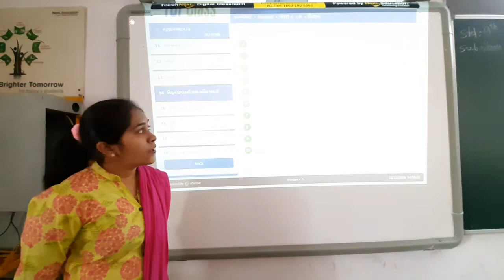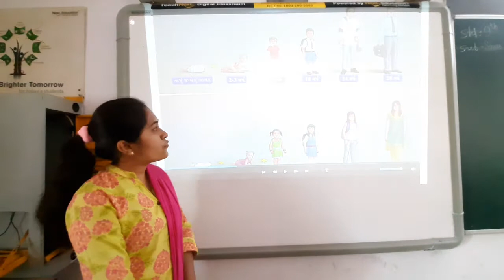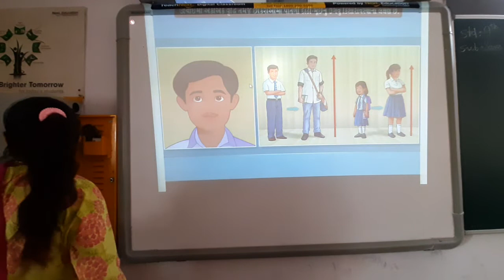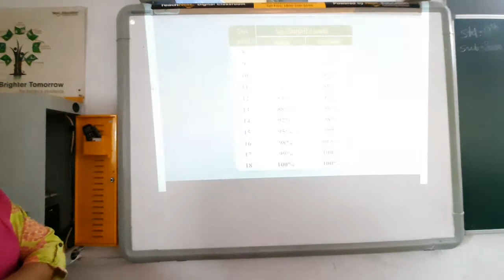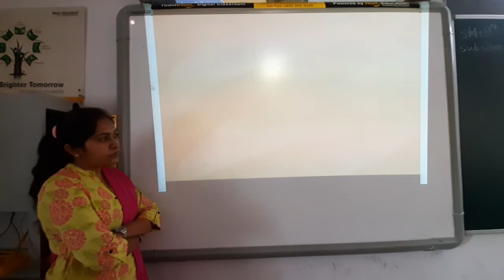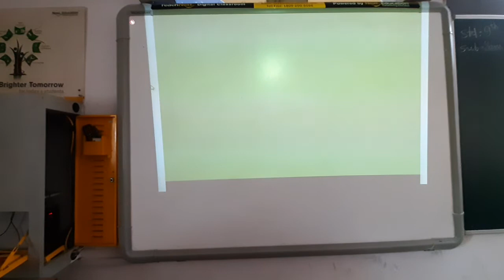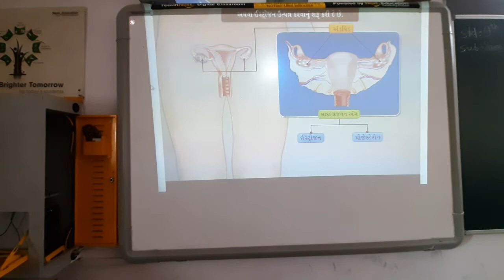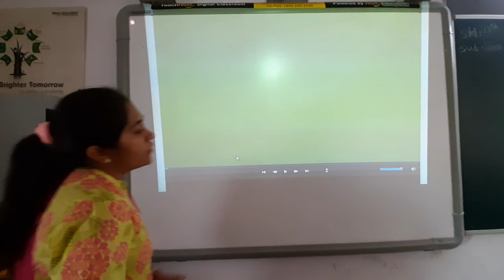GUJ MED STD 8 SUB SCI CH 10 P 1